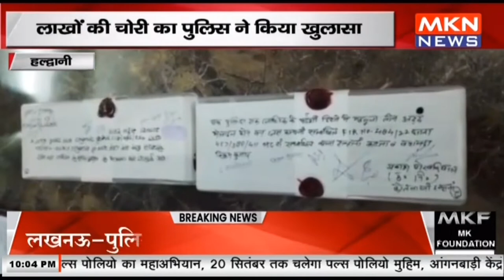हल्द्वानी - लाखों की चोरी का पुलिस ने किया खुलासा, 2 आरोपी गिरफ्तार, 6 मोबाइल बरामद